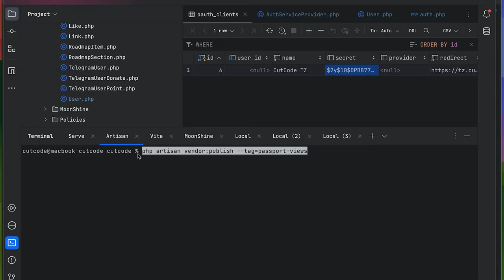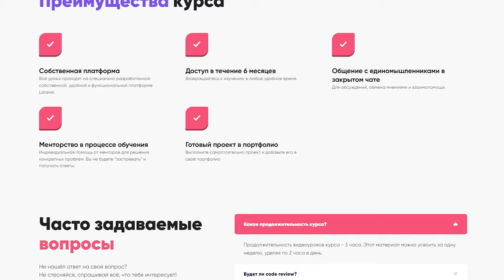Второй поток курса OAuth 2.0 + Laravel Passport от CutCode. Обзор курса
Рад анонсировать второй поток курса по OAuth 2.0 с Laravel Passport. На курсе мы с вами разберем по кирпичикам сам стандарт OAuth 2.0, всю терминологию, после которой Laravel Passport окажется простейшим инструментом реализуем OAuth!

Во время отработки практики не будет нафантазированного пет-проекта, реализуем авторизационный и рерус-сервер прямо на cutcode.dev и реализуем OAuth прямо на нём. Реализуем авторизацию по CutCode ID - подключим его дочерние проекты.

В общем, разребем просто все по полочкам и задеплоим, в итоге посмотрим результат! Вообще я сам не ожидал насколько мощный получится этот курс! Всех приглашаю к просмотру! Увидимся на курсе!

🚀📹👨‍🏫 Как насчет прокачки своих навыков с помощью наших обучающих видеокурсов по web-разработке? Переходи на мой сайт 👇

❗️❗️❗️Присоединяйся к нашему комьюнити в телеграм - там и советом помогут и много интересного